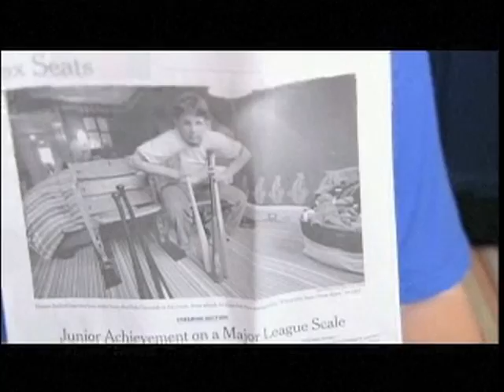BizKid$ (Public Television) Episode 13 - Bamboo Bat - Baseball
Junior Achievement and PBS Series on young entrepreneurs. Episode 13 features Dustin Satloff and his baseball bat company, SatBats